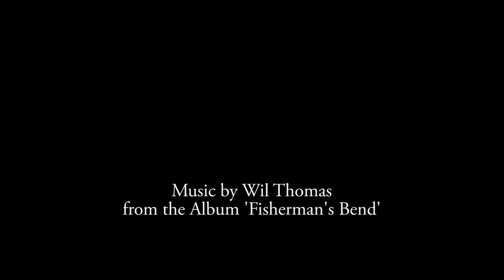The Kimberley An Elevated Perspective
A short video depicting the official opening of a Photographic Exhibition by Broome based Photographer,Rod Hartvigsen, titled 'The Kimberley - An Elevated Perspective'. Valerie Douglas,wife of the late Malcolm Douglas speaks about Malcolms love of the Kimberley and in particular, Montgomery Reef.